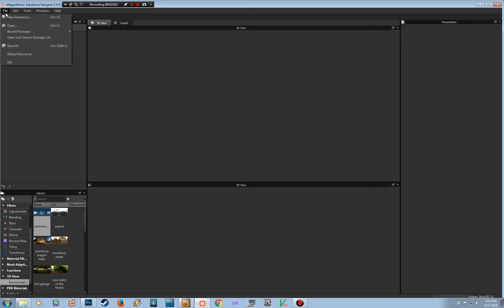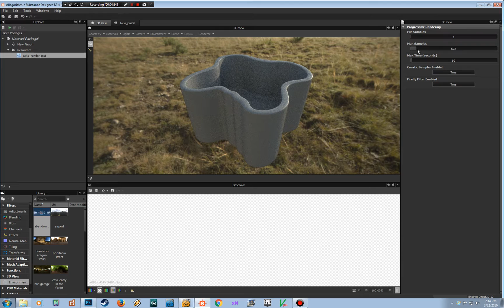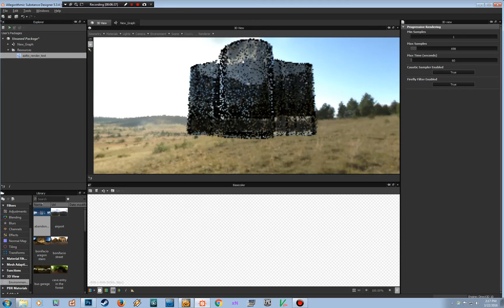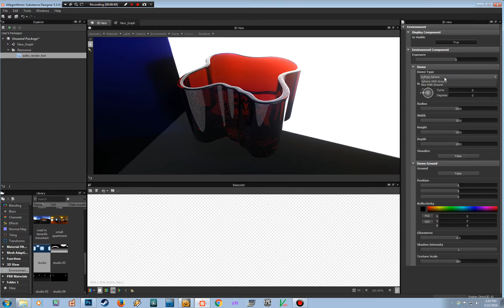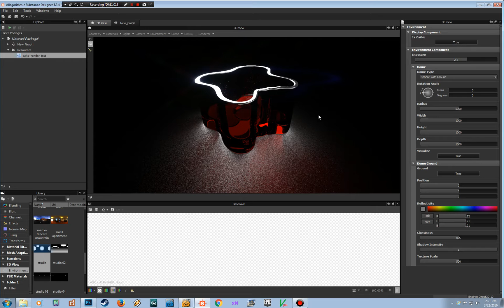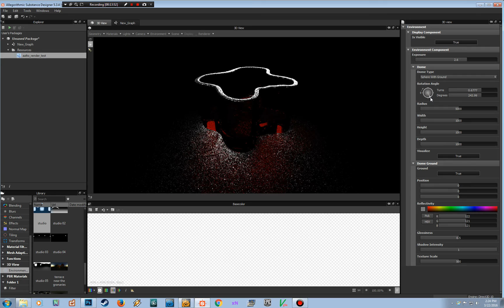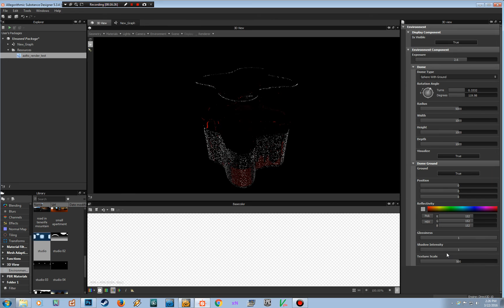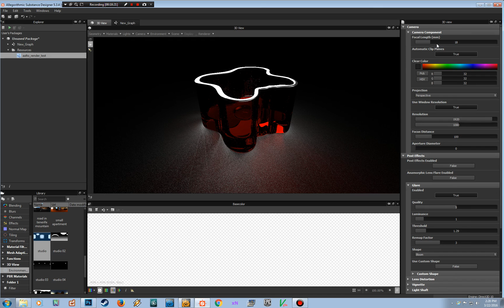Glass in Substance Designer iRay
Here's a quick tutorial on how to render glass using iRay renderer in Substance Designer.